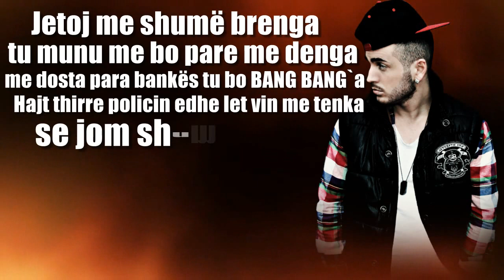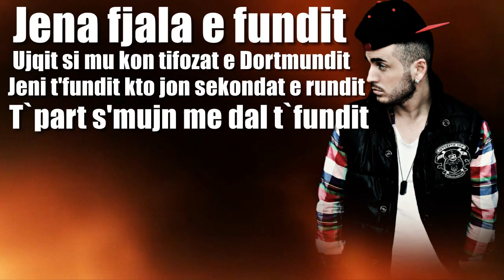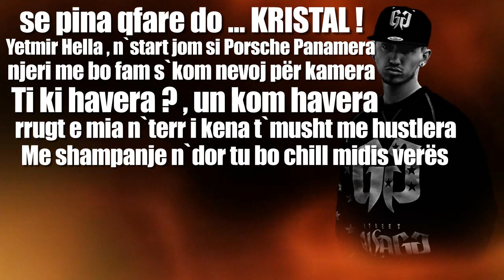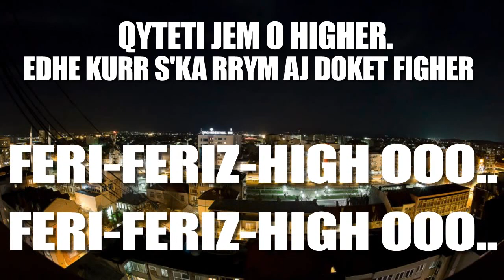Ridda ft. Yetmir Hella - Feriz'higher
Instrumental : OverLord